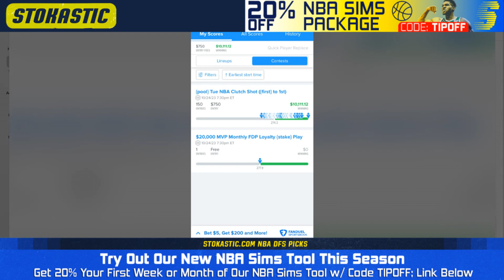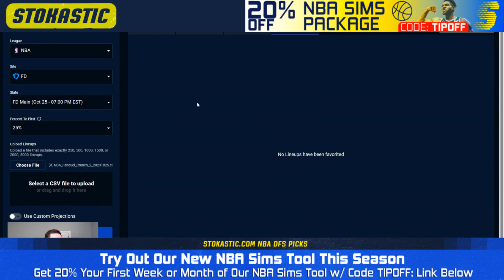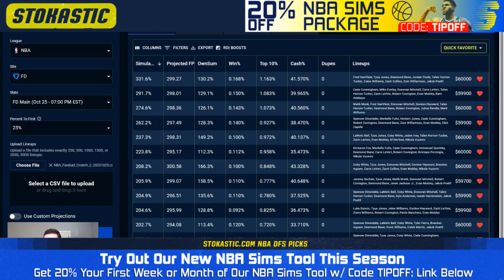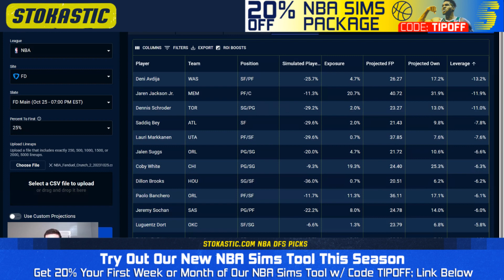NBA DFS Picks (10/25/23): Stokastic Sims Tools Picks for DraftKings & FanDuel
NBA DFS picks today from Stokastic NBA DFS Sims Tools with Greg Ehernberg.